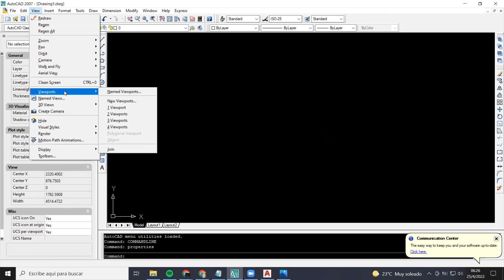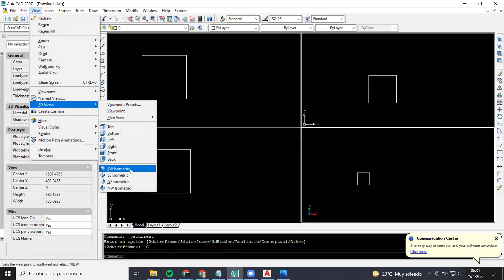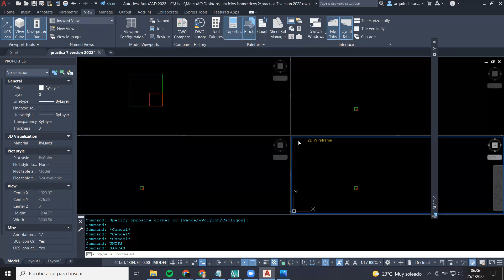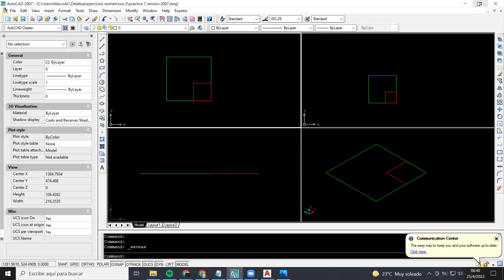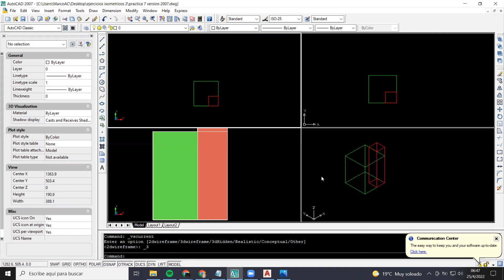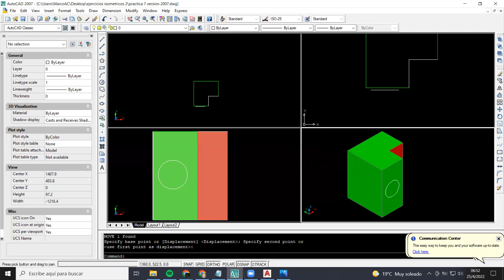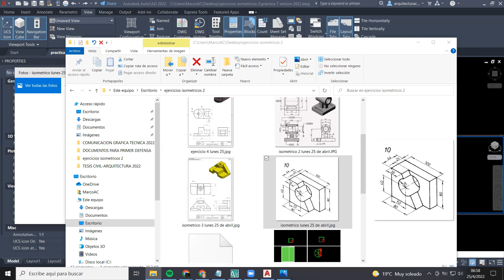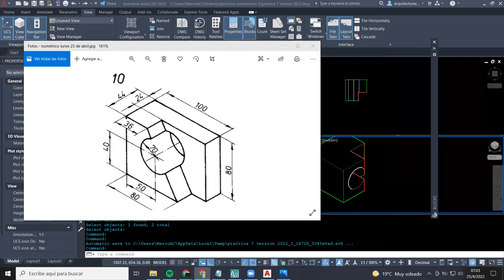Desarrollo de Isometricos reales con los comandos básicos 3D de AutoCAD parte I(volúmenes reales)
Vídeo explicativo para aprender a usar los comandos básicos del 3D de AutoCAD,  y en la parte II se continua explicando como hacer la hoja de presentación con todas las vistas y el volumen tridimensional, para terminar con la impresión en PDF, que hemos explicado en vídeos anteriores. Esperamos les sirva para sus proyectos académicos y profesionales. La base de todo es la practica constante.